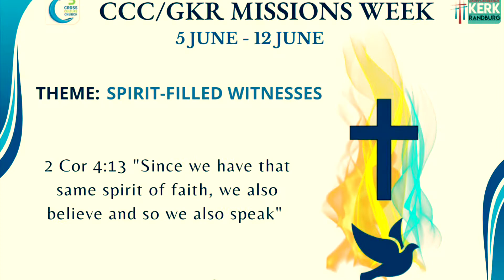Missions Week | 5-12 June 2022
Come and be inspired and equipped for our calling to be Spirit-filled Witnesses

All events will be online but it is best to come and join us physically @ 41 3rd road Northwold for directions!